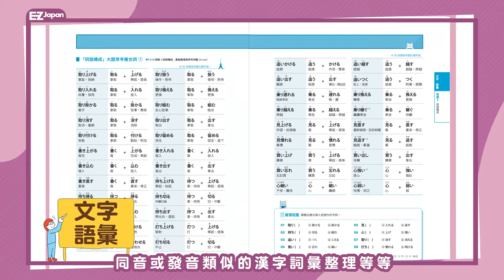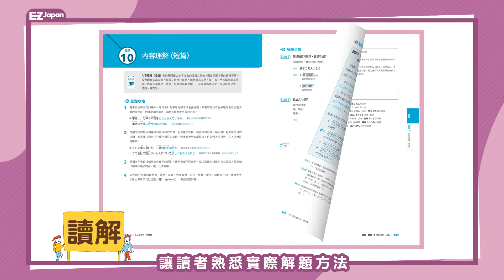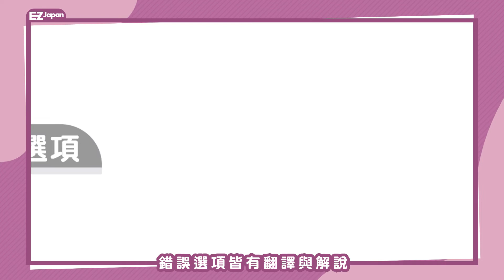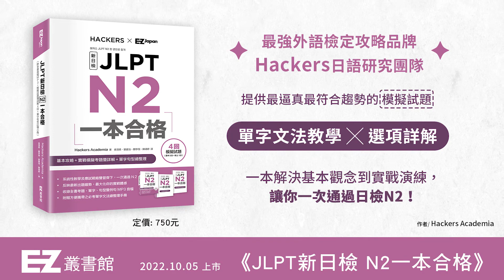強大的《JLPT新日檢 N2一本合格》到底有什麼？從教學到實戰，完整好用到你不敢想像！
最強外語檢定攻略品牌Hackers日語研究團隊
提供最逼真最符合趨勢的模擬試題
單字文法教學 + 單元習題 + 4回模擬試題 + 所有選項詳解
搭配單字文法例句MP3強化學習效益
一本解決基本觀念到實戰演練，三個月通過N2！

*** 內含「線上互動式模擬試題」1回 ***
每題作答後隨即提供詳解，觀念檢視更即時，吸收更有效率！

特色一、日檢全科目集大成，基礎教學與應試戰略兼具
內容包括日文教學、各題型解析、解題策略提示，針對實際出現於日檢中之必考單字與文法，搭配例句作教學，並透過單元習題確認觀念。之後進入各項目題型分析、答題策略，讓讀者熟悉實際解題方法強化應試技巧。

特色二、最新趨勢模考題與最完善詳解
收錄最新趨勢 (包括2021年日檢！) 日檢模擬試題，包含書中3回與線上檔案1回，共4回的最新趨勢擬真題，採用與日檢題本完全相同格式，並附有與實際考試相同之答案卡，充分習慣答題手感。

特色三、EZ Course線上互動式模擬試題
附贈一回線上模擬試題與答案詳解，可直接PDF檔案下載，自由選擇適合自己的作答方式，提高讀書效率。

特色四、豐富的聽力學習資源
所附MP3內容包括「日檢模擬試題篇」音檔、「教學篇」單字文法例句音檔、「必考單字句型記憶小冊」音檔，於平日複習當中不斷加強聽力。

特色五、提供短期與中長期讀書計畫
本書為讀者量身訂做，規劃了12週與4週，兩種不同期程之讀書計劃，可同時滿足短期衝刺型與中長期準備型讀者。只要按照日程表完成當日作業，三個月內必能通過N2！

《JLPT新日檢 N2一本合格》
作者： Hackers Academia
譯者： 吳羽柔, 關亭薇, 劉建池, 陳靖婷
出版社：EZ叢書館
出版日期：2022/10/05